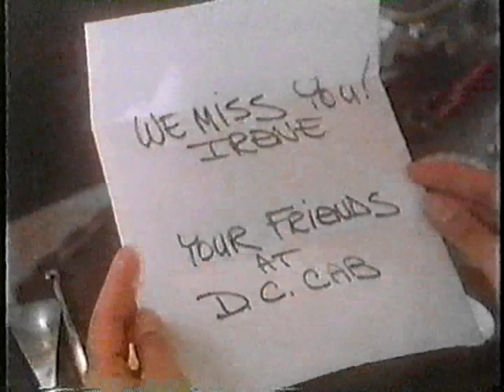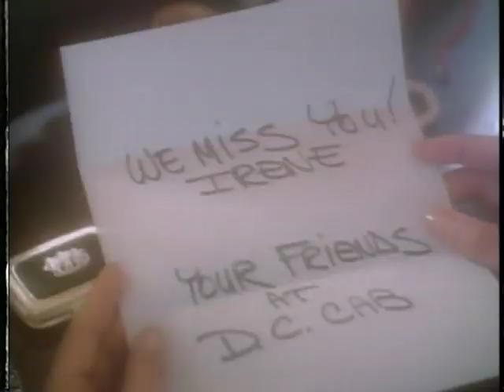Irene Cara - The Dream (Hold On To Your Dream) (RELAID AUDIO)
1983 release from the album "What A Feelin'" and DC Cab Original Motion Picture Soundtrack
Courtesy of Network/The David Geffen Company